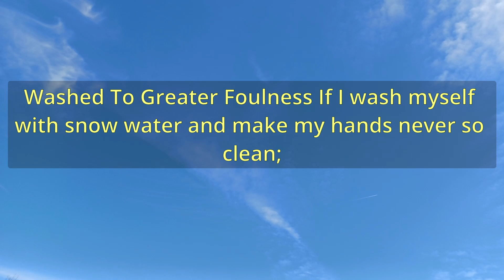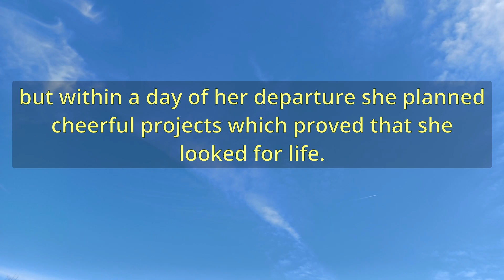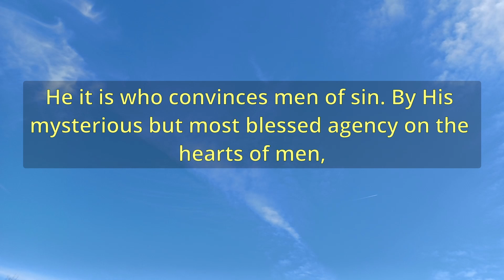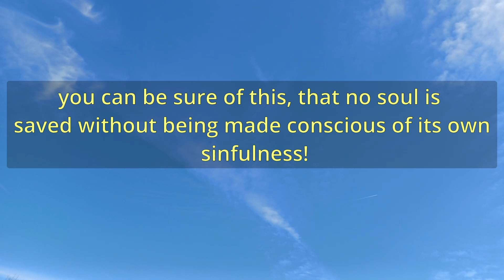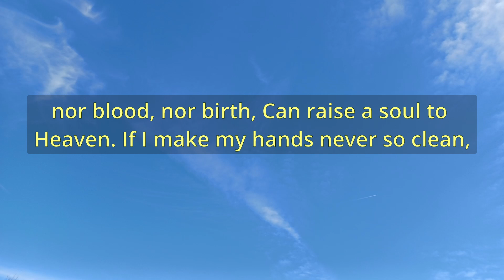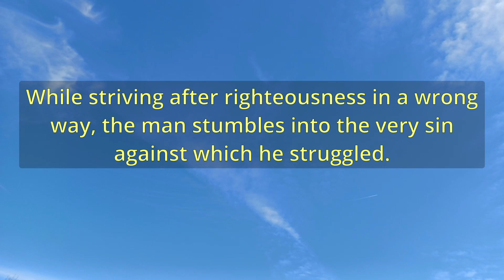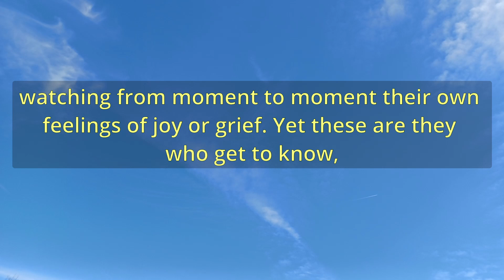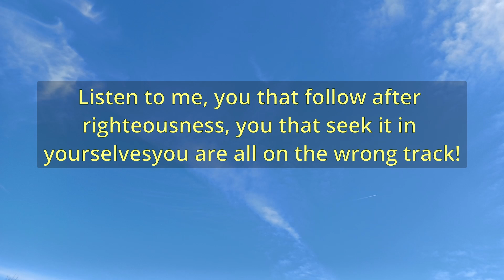"Washed To Greater Foulness" (A11908) - Charles Spurgeon Sermons